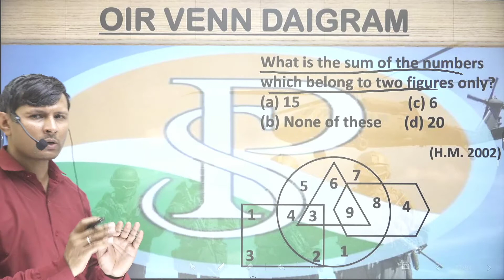what is the sum of the numbers which belong to two figures only ? Part-8 venn diagram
what is the sum of the numbers which belong to two figures only
उन संख्याओं का योग क्या है जो केवल दो अंकों से संबंधित हैं